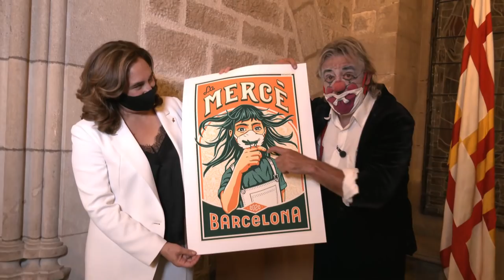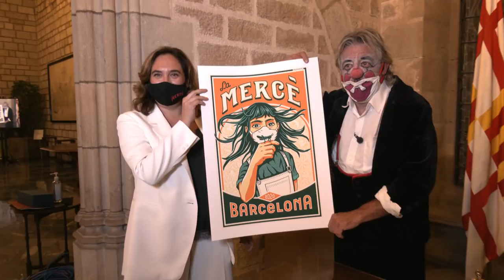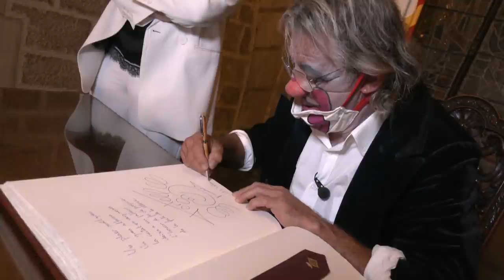Lectura del pregó de la Mercè 2020 a càrrec de Tortell Poltrona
27:52 Pregó de Tortell Poltrona

Ada Colau presideix la lectura del pregó de la Mercè 2020, a càrrec de Tortell Poltrona

Dimecres 23 de setembre, a les 19.00 hores (Saló de Cent, Ajuntament de Barcelona), l’alcaldessa de Barcelona, Ada Colau, presidí la lectura del pregó de la Mercè 2020, que anà a càrrec de Jaume Mateu Bullich, més conegut amb el nom artístic de Tortell Poltrona. Per motius sanitaris, el pregó només el pogueren seguir de forma presencial des del Saló de Cent un total de 72 persones.